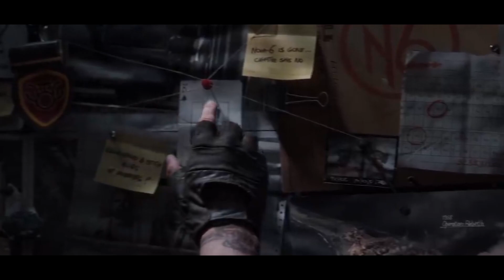Cold War Zombies: 2 NEUE Zombie-Modien im DEZEMBER | Deutsch/German (Call of Duty Cold War)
Bei Fragen schreibt einfach einen Kommentar oder eine Nachricht :)

Modern Warfare*
Black Ops 4 Mystery Box Edition*
Black Ops 4 Standard Edition*
Black Ops 4 Pro Edition*

►Super Zombie-Film!
Dead Snow*
Dead Snow 2*

►LiveStream:
Direkt auf Youtube oder

Alle Links dir mit * gekennzeichnet sind, sind mit einer Partnerschaft verbunden. Sie beziehen sich auf bestimmte Produkte und sind teilweise Güter, die ich selbst verwende. Sofern diese Links genutzt werden und ihr euch für ein Produkt entscheidet bekomme ich eine kleine Provision. Ihr selbst zahlt aber nicht mehr! Danke für eure Unterstützung

Euer GrandWarlord